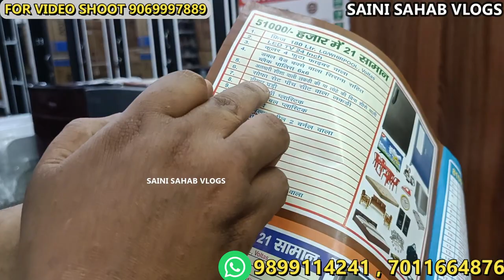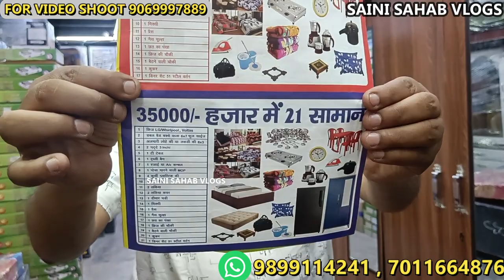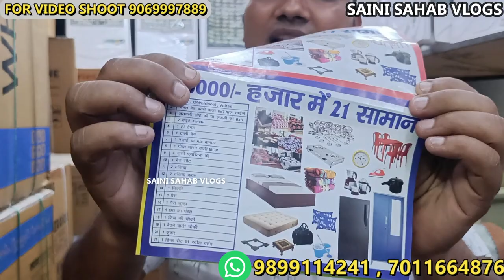Cheapest Electronic market | घर का सारा सामान मात्र ₹ 51000 | Electronic market,LED TV,sofa,beds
Description

/ * BABA COMMUNICATION * Address: Main Market Sec-58 Jharsently Ballabgarh, Faridabad Haryana Contact No: 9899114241,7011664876 Landmark : Near union bank Main Mathura Road, Flyover ke niche Map Location घर का सारा सामान मात्र 51000 मे ज़िसमे 21 सामान है बाबा कम्युनिकेशन (sector 58) झाडसैतली बल्लबगढ फरीदाबाद मोबाइल न: 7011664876, 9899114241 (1) फ्रीज (180Ltr) lg (2) led tv 24 इंच 3) कूलर (3 फुट ) (4) ड़बल बेड (बोक्स वाला) सिराना सहित डिजाइन वाला (5) अलमारी (शीशा वाली) 6 फुट (6) सोफा सेट (5 सीट वाला) (7) सिलाई मशीन (8) छत का पंखा (9) सेन्ट्रल टेबल (10) 4 कुर्सी (11) (2) गददे 3 इंच (12) गैस चूल्हा स्टील (डबल) (13) मिक्सी (14) प्रेस (15) रोटी बनाने वाली मशीन (16) फ्रीज की चौकी (17) (2)तकिया (18) बेडशीट डबल बेड तकीए कवर साथ (19) बेठने वाली लकडी की चौकी (20) 51 बर्तन डिनर सेट (full) स्टील का (21) home theatre system तो दोस्तों अगर आपको शादी में गिफ्ट देने के लिए सामान खरीदना हो तो अप्प यह से खरीद सकते है इस वीडियो मैने आपको जानकारी देने के कोसिस की है .

13:46

Furniture market Delhi | मात्र ₹100 से फर्नीचर मिलता है यहाँ | घर बैठे ऑर्डर करे कोई भी फर्नीचर

 VIDEO DECLAIMER
h\u0026m,H\u0026M plus,